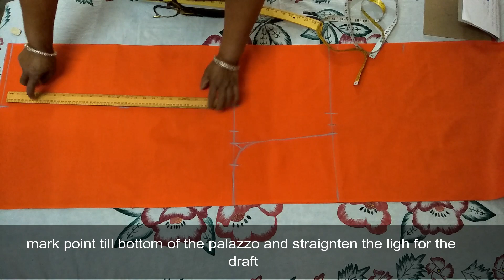Palazzo Drafting and Cutting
What is Plazzo Pants?
Palazzo pants (British English: palazzo trousers, Indian English: pantada) are long women's trousers cut with a loose, extremely wide leg that flares out from the waist.

History : Palazzo pants for women first became a popular trend in the late 1960s and early 1970s. The style was reminiscent of the wide-legged cuffed trousers worn by some women fond of avant-garde fashions in the 1930s and 1940s, particularly actresses such as Katharine Hepburn, Greta Garbo and Marlene Dietrich.[2] During the 1960s, some upscale restaurants resisted modern fashion trends by refusing to admit women wearing trousers, which were considered inappropriate by some proprietors.This posed a problem for women who did not want to wear the skirt styles that were then in fashion. Some women opted to circumvent restaurant bans on women in pants by wearing palazzo trousers or culottes as evening wear. Palazzo pants flare out evenly from the waist to the ankle, and are therefore different from bellbottoms, which are snug until they flare out from the knee Palazzo pants are also not to be confused with Gaucho trousers, which only extend down to mid-calf length. Harem pants are yet another loose style, but they have a snug cuff around the ankles

For Part 1 and Part 2 of series

For other Videos on our channel

To learn more about Indian Stitching Techniques and dresses.